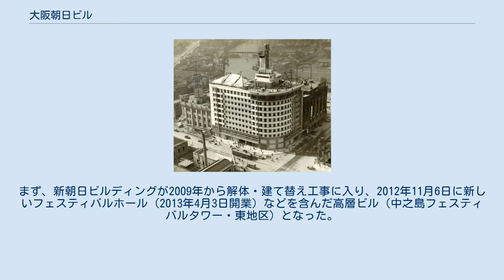大阪朝日ビル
大阪朝日ビル（おおさかあさひビル）は、大阪府大阪市北区中之島三丁目にかつて存在し、株式会社朝日ビルディングが所有・管理・運営していたオフィスビルである。
 竣工後の大阪朝日ビルの様子（1931年） 当ビルは、朝日新聞大阪本社社屋として、1931年に竣工した。
 北東部分にはダイビル（初代、2009年解体）と同様に客船をイメージしたアールがつけられ、朝日新聞の題字ロゴが取り付けられている。
1970年に敷地南西部分をL字型に囲むように増築された朝日新聞ビル南東部も弧を描き、一体感を持たせている。
内部にはガラス張りの階段室、屋上には艦橋を連想させる航空標識塔が設けられている。
 DOCOMOMO JAPAN選定 日本におけるモダン・ムーブメントの建築にも選ばれた。
 朝日新聞ビル（2006年） 朝日新聞社は当ビルの老朽化に伴い、2007年4月に朝日新聞ビルと向かいにある新朝日ビルディングを順次高層ビルに建て替える大阪・中之島プロジェクトを発表した。
まず、新朝日ビルディングが2009年から解体・建て替え工事に入り、2012年11月6日に新しいフェスティバルホール（2013年4月3日開業）などを含んだ高層ビル（中之島フェスティバルタワー・東地区）となった。
 次いで、当ビルと朝日新聞ビルを2018年を目途に高層ビル化し、最終的に高さ200mのツインタワー（中之島フェスティバルタワー・西地区）になる予定である。
そのため、当ビルと朝日新聞ビルは2013年に解体工事を開始し、2014年3月に解体作業を終えた。
朝日新聞ビルに入っていた印刷工場は、新工場を建設（大阪市福島区海老江　2012年9月に稼働開始。本社が中之島フェスティバルタワー・東地区へ移転する13年初頭からフル稼働）し、印刷機能を移転させた。